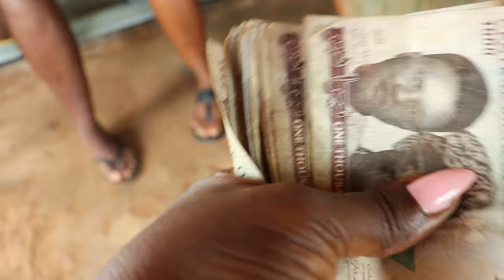ASKING NIGERIANS WHAT 400 GHANA 🇬🇭 CEDIS CAN DO FOR THEM AT A COUNTRYSIDE IN NIGERIA 🇳🇬